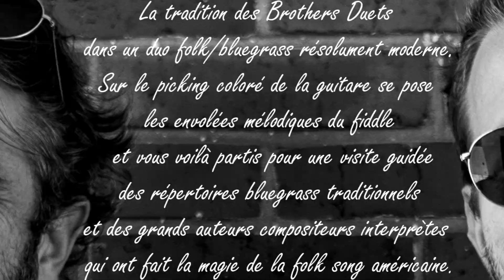CLIP RAPHAELLE BROCHET PHILIPPE AERTS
Surprise estivale. voire musicale à Nilhio, le mercredi 12 août. Organisation : asso Bec'h Ba'r Loj - Mesures liées au Covid-19 appliquées sur le site